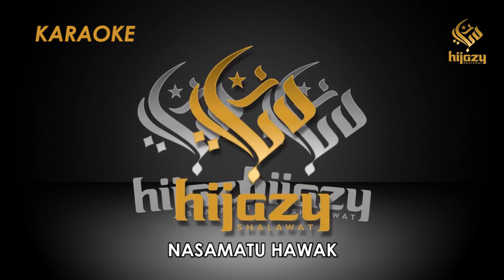Nasamatu Hawak KARAOKE & LIRIK - Versi Hijazy Shalawat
Karaoke & lirik nasamatu hawak versi hijazy shalawat ini di bagikan untuk semua pecinta shalawat,
di perbolehkan bagi sesiapa saja untuk mencovernya, semoga semakin menambah gaung sholawat nabi dan menambah kecintaan kita kepada baginda nabi muhammad saw
Artist : Hijazy Shalawat
Judul : NASAMATU HAWAK

HIJAZY SHALAWAT
Vocal : H. Darwin Hasibuan, S.Pd.I ( Vocal & Darbuka II ), H. Mad Kasad Lubis, S.Pd.I , Ahmad Khairi Novandra, SH ,Syaiful Fa'i, S.Pd.I , SE , Mu'arif Gusdriansyah

Pemusik : Zainal Arifin Nasution, S.Pd ( Pemetik Oud/Gambus ) , Muhammad Rizqan Al Haqikie, S. Ag ( Violis ) ,
Naufan Azmi ( Penabuh Darbuka I ) , Husnul Fahmi, S. Pd ( Pad Percussion DTX M 12 )

Record by : HIJAZY MINI STUDIO
Mixing by : Showbox Studio
Lirycs by : Bembeng